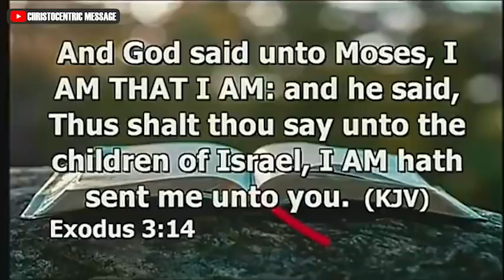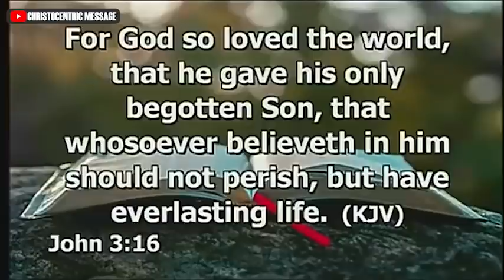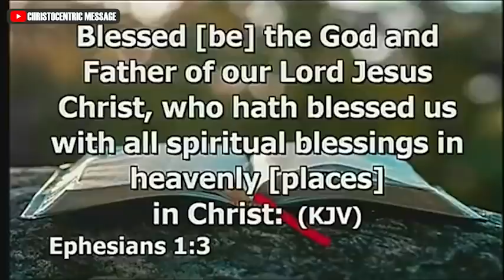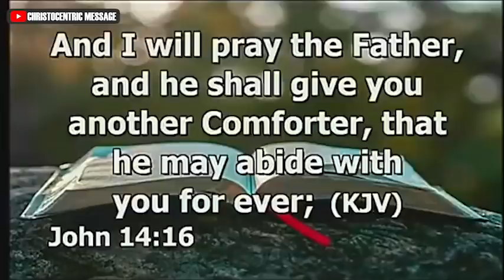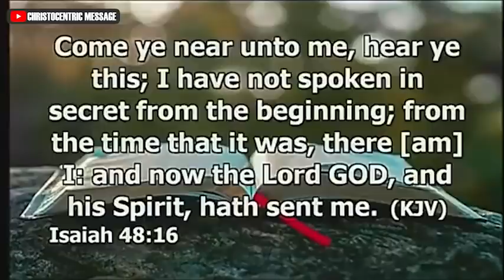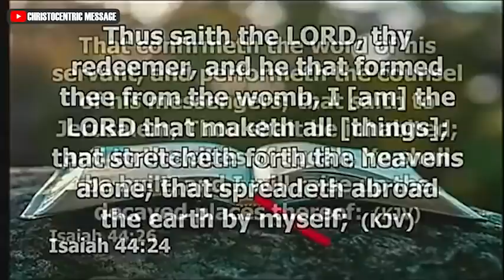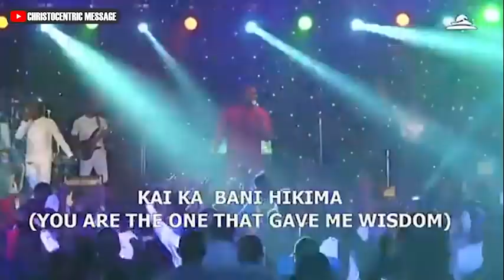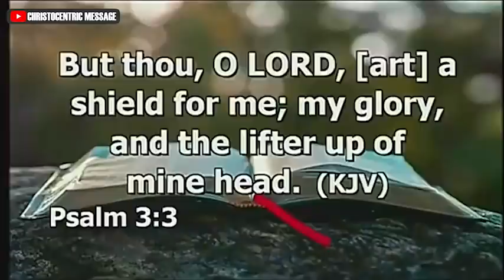THE SECRETS OF THE ENCOUNTER WITH GOD - APOSTLE JOSHUA SELMAN 2022.